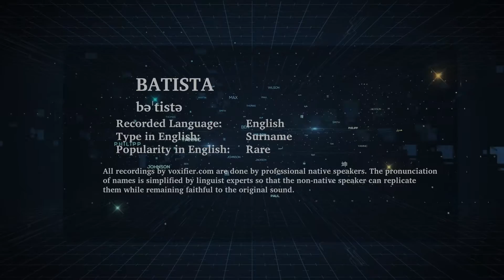How to Pronunce Batista in English - Voxifier.com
This is the English pronunciation, popularity, and phonetics recording of the surname Batista. The same name may exist in other languages with different pronunciations.